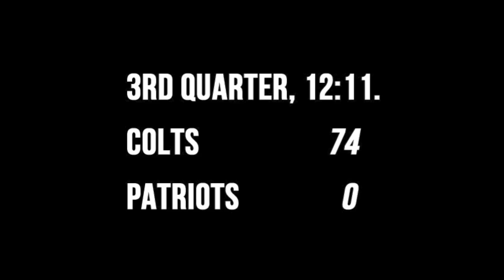BREAKING MADDEN, TOUCHDOWN TOM: THE CONCLUSION.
music: "Swedenborgske Rom" from Jaga Jazzist's 2005 album, "What We Must"